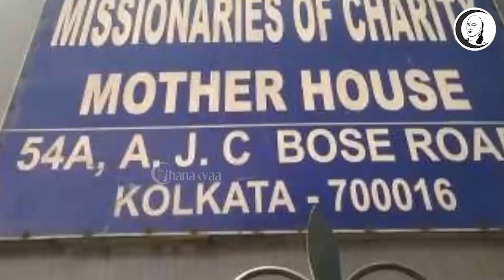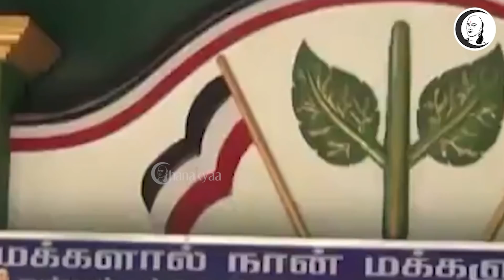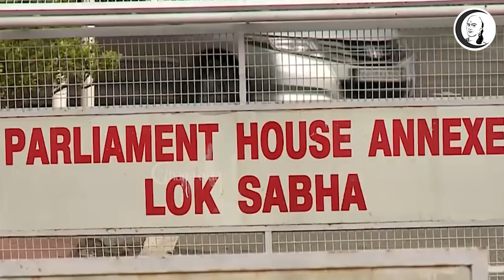குறுஞ்செய்தி | 09/1/2022 | Sunday | Evening News | Corona | Annamalai | BJP | DMK | MKStalin | Speed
குறுஞ்செய்தி | 09/1/2022 | Sunday | Evening News | Corona | Annamalai | BJP | DMK | MK Stalin | Speed News | News

சாணக்யா!